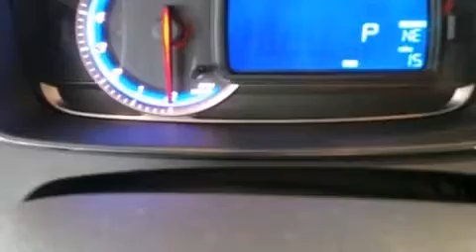2015 Chevrolet Trax FWD 4dr LS w/1LS in Appleton, WI 54914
Bergstrom Chevrolet Cadillac of Appleton
2245 W College Ave

It features an automatic transmission, front-wheel drive, and an efficient 4 cylinder engine. The engine breathes better thanks to a turbocharger, improving both performance and economy. Chevrolet infused the interior with top shelf amenities, such as: a trip computer, an outside temperature display, front bucket seats, fully automatic headlights, power door mirrors, remote keyless entry, and power windows. Audio features include an AM/FM radio, steering wheel mounted audio controls, and 6 speakers, enhancing the audio experience throughout the interior. Chevrolet also prioritized safety and security with features such as: dual front impact airbags, front and rear SIDE impact airbags, traction control, brake assist, a security system, onStar, and ABS brakes. With electronic stability control supplementing mechanical systems, you'll maintain precise command of the roadway. We pride ourselves in the quality that we offer on all of our vehicles. Please don't hesitate to give us a call.